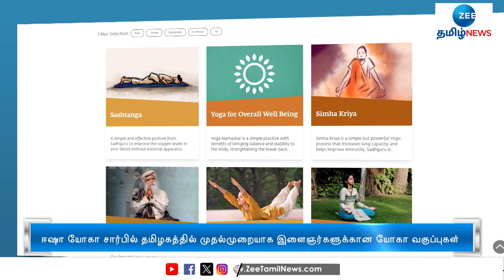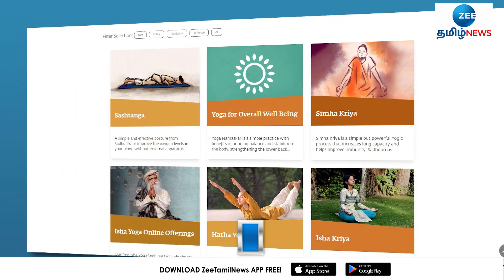ஈஷா யோகா சார்பில் இளைஞர்களுக்கான யோகா வகுப்புகள் இலவசம் | isha yoga | free | class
ஈஷா யோகா சார்பில் தமிழகத்தில் முதல் முறையாக வரும் ஆகஸ்ட் 7ஆம் தேதி முதல் 13ஆம் தேதி வரை இளைஞர்களுக்கு இலவசமாக யோகா வகுப்புகள் நடைபெற உள்ளன.